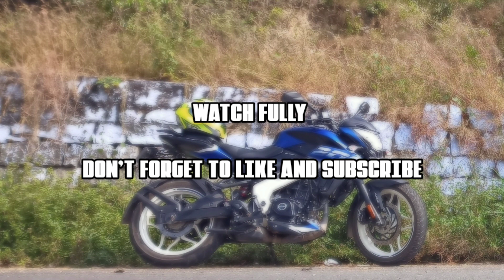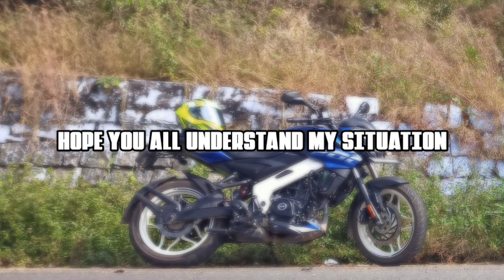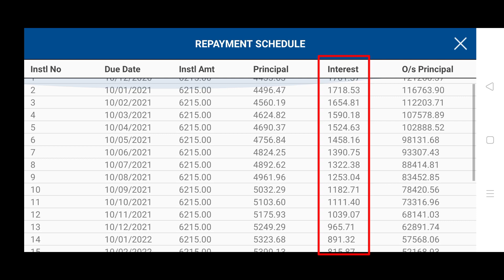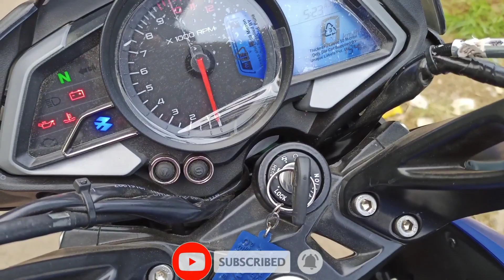NEW BIKE OR USED BIKE | SECOND HAND BIKE BUYING GUIDE | TAMIL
IF YOU HAVE ANY DOUT ASK ME 👇🏽

thebeastns200